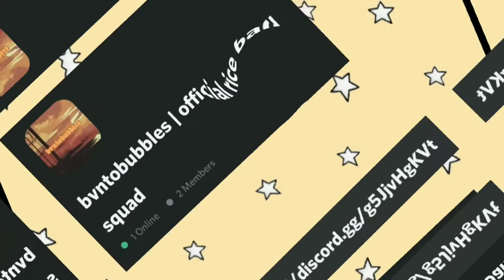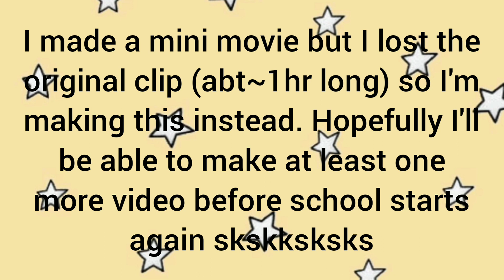Hidden Brookhaven Update - airplane tickets, new hospital animation and a hidden note || bvntobubble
☁︎Note from bvntobubbles☁︎

I'm honestly not ready for school

༶•┈┈┈┈┈┈୨☁︎୧┈┈┈┈┈•༶

༶•┈┈┈┈┈┈୨☁︎୧┈┈┈┈┈•༶

Sub count:

1408♡(˃͈ દ ˂͈ ༶ )

Sub goal:

10,000 (｡•̀ᴗ-)✧

༶•┈┈┈┈┈┈୨☁︎୧┈┈┈┈┈•༶

༶•┈┈┈┈┈┈୨☁︎୧┈┈┈┈┈•༶

Roblox, an online game platform, is also a game creation system that allows users to both play and program. It was founded by David Baszucki and Erik Cassel in 2004 and released in 2006. The game wasn't popular as it is now, with over 164 million users active monthly, as it was "lost among the crowd", or other similar games released around that year. Roblox rapidly grew around the 2010s with it's players accenting throughout the COVID-19 pandemic. Roblox is free to play, with in game purchases through a virtual currency, 'robux'. This wide spread game has generally received positive reviews from critics.